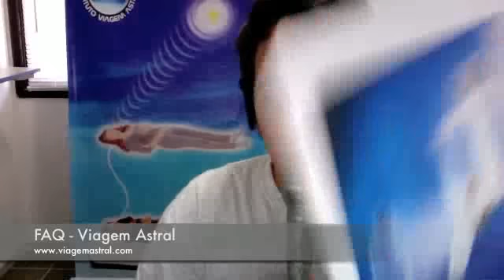FAQ 15 - Mantras e outros temas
Perguntas e Respostas sobre Viagem Astral do por Saulo Calderon.